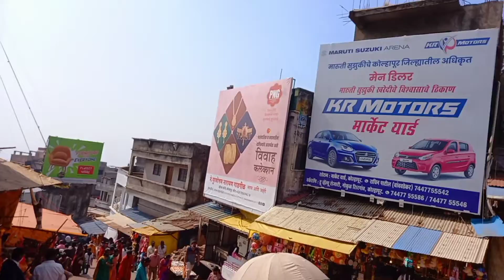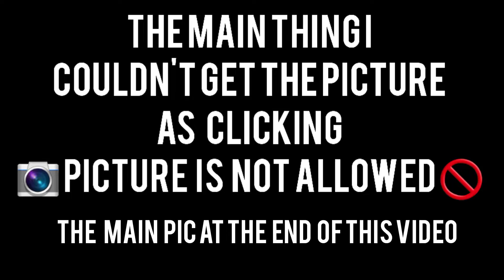Visting jyotiba temple kolhapur 🙌 WAIT FOR THE END 😂🤣😂